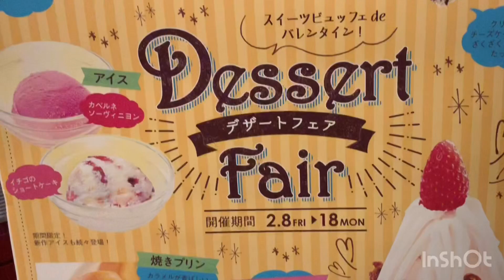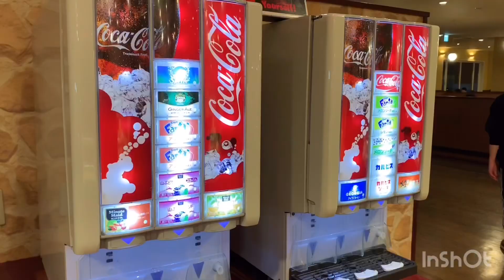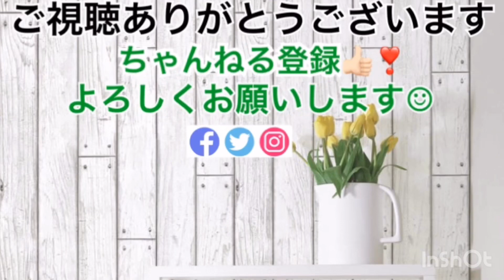【焼肉】お肉を沢山食べてきました😊【限界食い】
バイキングレストランで
沢山食べてきました。
大食いではなくて、食いしん坊です。